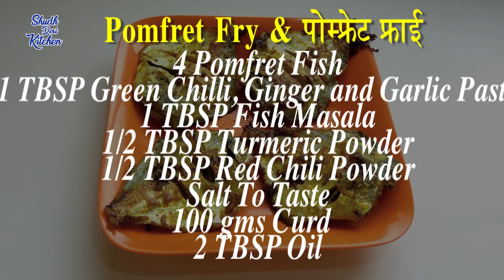Pomfret Fry Recipe | Fish Fry in Indian Style | Very Tasty and Easy Recipe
Watch how to make Pomfret Fry recipe at home with Shudh Desi Kitchen.

Pomfret Fry Ingredients

4 Pomfret Fish
1 TBSP Green Chilli, Ginger and Garlic Paste
1 TBSP Fish Masala
1/2 TBSP Turmeric Powder
1/2 TBSP Red Chili Powder
Salt To Taste
100 gms Curd
2 TBSP Oil

If you like the video please comment and share the video